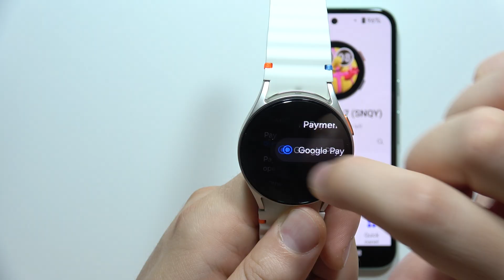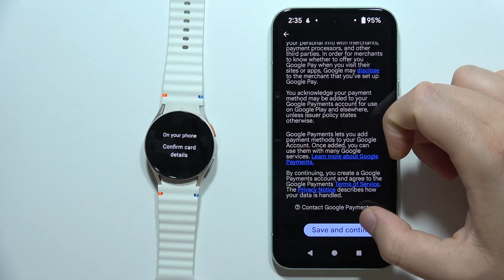SAMSUNG Galaxy Watch 7: How to Use Google Pay (Google Wallet)?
In this video, we show you how to use Google Pay (Google Wallet) on your Samsung Galaxy Watch 7. Learn the steps to set up and make contactless payments directly from your watch. Follow our guide to start using Google Pay for convenient and secure transactions on the go.

If for some reason this video to Samsung Galaxy Watch 7 did not help you, then leave a comment and describe your problem, I will try to respond as soon as possible and help you.